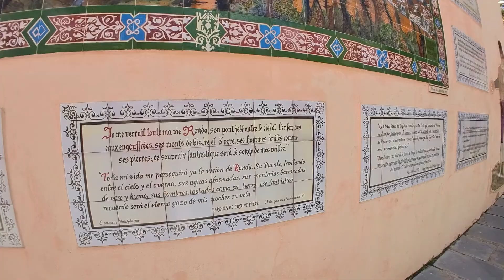Ronda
Ronda, superbe ville vertigineuse ! A visiter sans aucun doute !!

Bizzzzzz

00:00 Générique
00:19 Ronda
03:40 Débrief

Crédits :
@schaad_off " Kate Maurce Project "